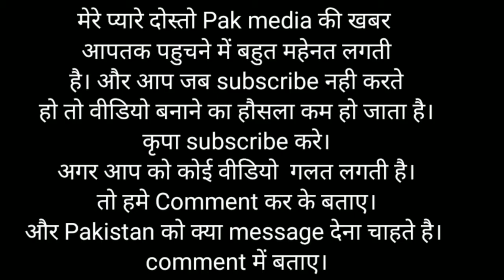Pak media on Indian latest भारतीय पत्रकार ने Pakistan news channel Pak media on india, Pakistan news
BAHIDOO NEWS